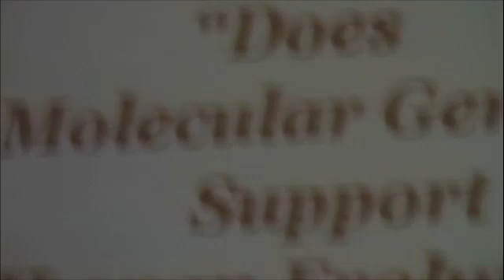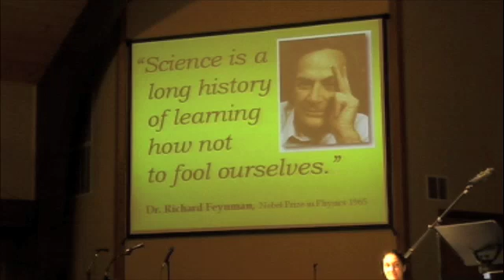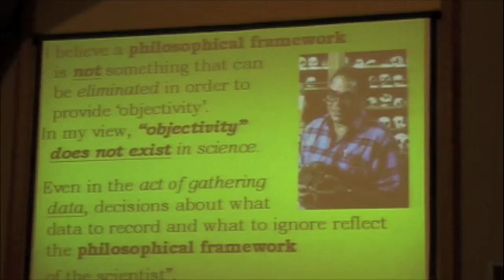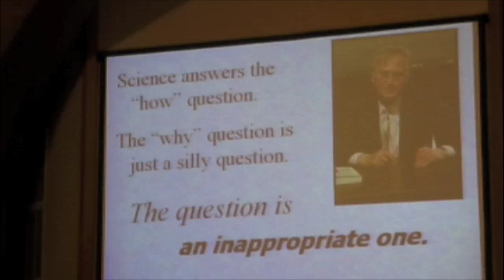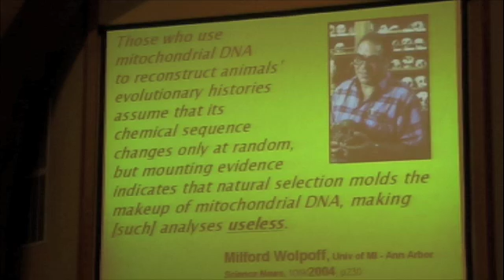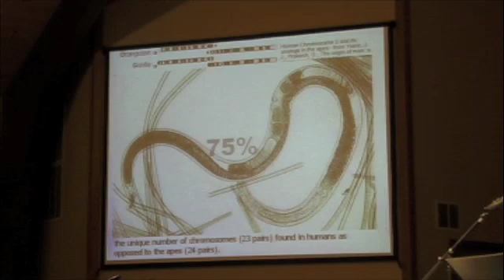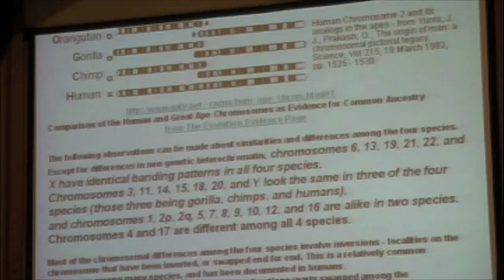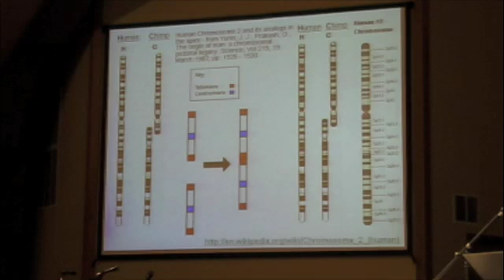Creationism VS Evolution Debate @ Christ Church in Yukon, OK Part 1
Abbie Smith VS Dr. Charles Jackson on the topic: Does Molecular Genetics Support Human Evolution? @ Christ Church in Yukon, OK